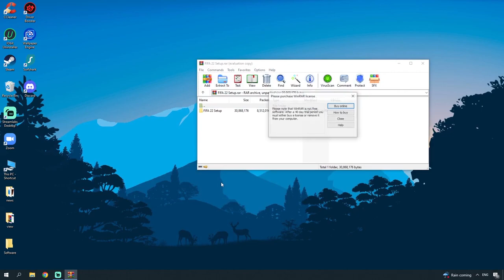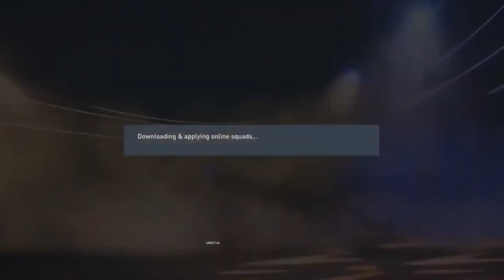FIFA 22 CRACK DOWNLOAD | HOW TO INSTALL FIFA 22 FREE | WIN 10/11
If you can’t download / install the archive, you need to:

1. Disable / remove antivirus (files are completely clean)
2. If you can’t download, try to copy the link and download using another browser!
3. Disable Windows Smart Screen, as well as update the Visual C++ package
4. Update .NET Framework to 4.5 version

1.Run Setup.exe
2.Complete full installation
3.Done, enjoy!;)

✅ STATUS: WORKING!